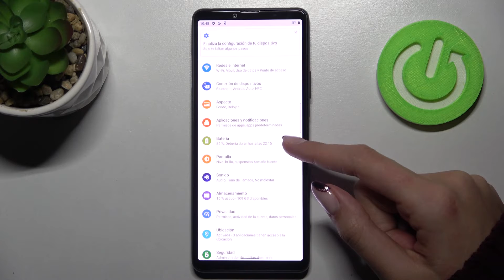Poner el porcentaje de batería en SONY Xperia 10 III - ver el nivel de la batería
Gracias a nuestro tutorial puedes descubrir cómo ver el porcentaje de la batería en SONY Xperia 10 III. Quédate con nosotros para saber cuánto de batería tiene tu SONY Xperia 10 III y cómo ver el porcentaje de batería en tu SONY Xperia en unos pocos pasos.

¿Cómo activar el porcentaje de batería en SONY Xperia 10 III? ¿Cómo saber el porcentaje de batería en SONY Xperia 10 III? ¿Cómo saber el nivel de batería en SONY Xperia 10 III? ¿Cuánto tiene de batería mi SONY Xperia 10 III? ¿Cómo ver el porcentaje de batería en SONY Xperia 10 III? ¿Cómo mostrar el porcentaje de batería en SONY Xperia 10 III?